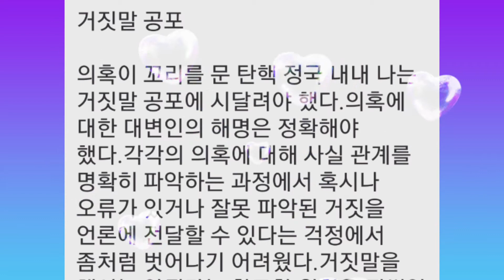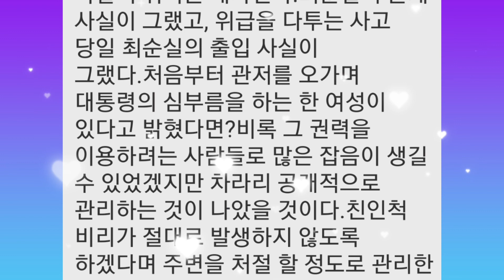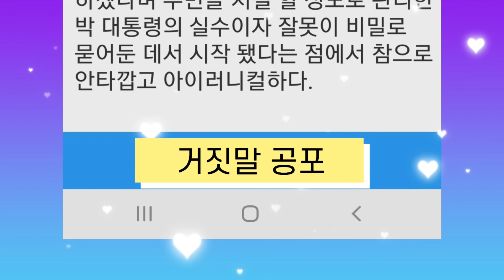거짓말공포,진실, 박근혜정부 청와대 대변인의 마지막 브리핑!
진실

박근혜정부
청와대 대변인의 마지막 브리핑!

정연국 지음

제1부
거짓말공포